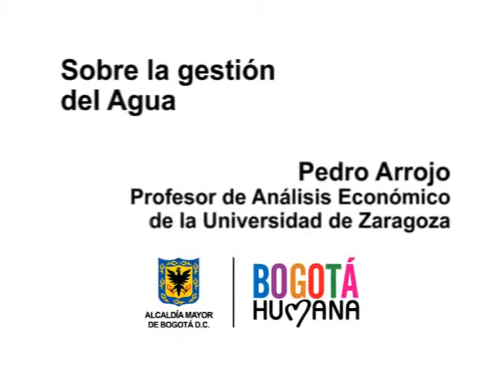La Gestion del Agua - Tarifas